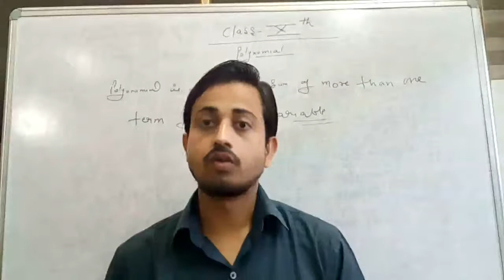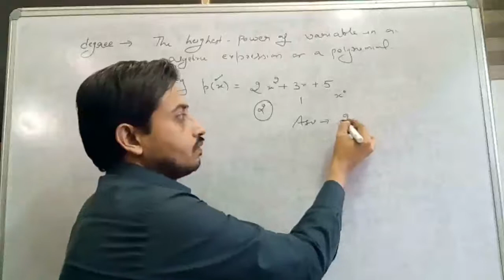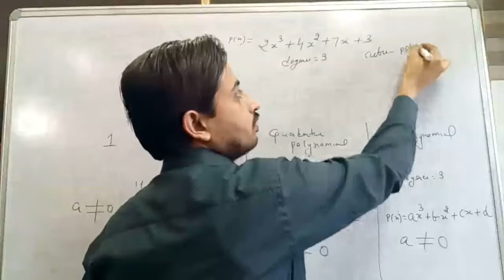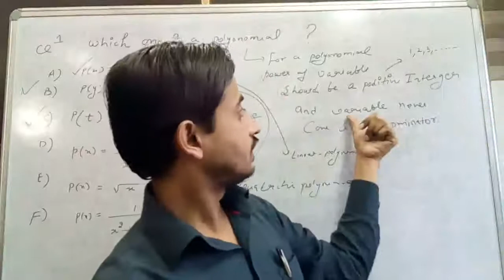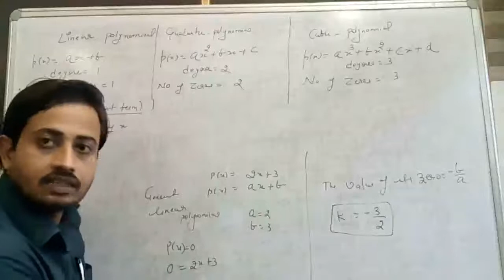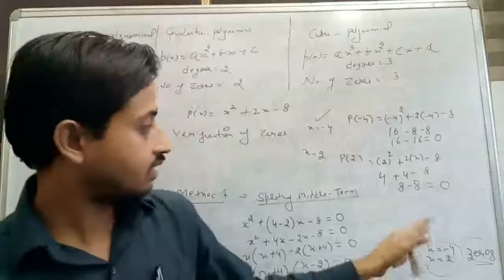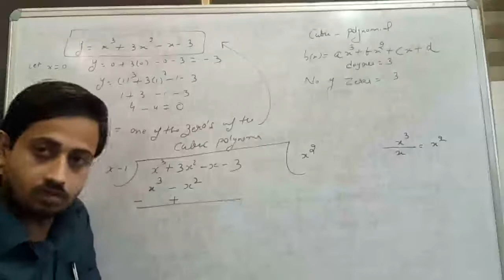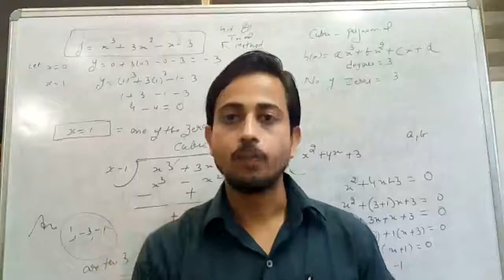Class 10 chapter 2 polynomial basic concepts lecture 1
Linear,  quadratic,  cubic polynomial  and their properties